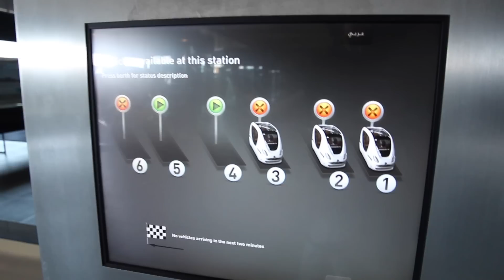Visiting Masdar City, UAE (United Arab Emirates)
With an 8 hour layover in Abu Dhabi, I wanted to get out of the airport and see something. I didn't have a lot of time to explore the city and the Grand Mosque was closed on a Friday so I decided to visit the nearby Masdar City - a carbon free, renewable energy city that also houses and institute for research and green energy exploration.
Here's a quick look at the lithium battery powered, unmanned pods that drive you around.